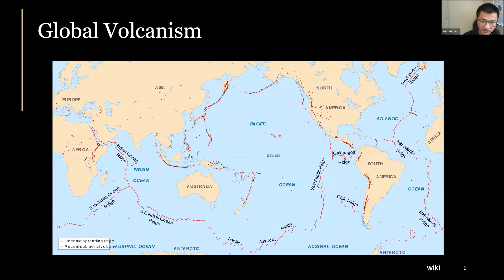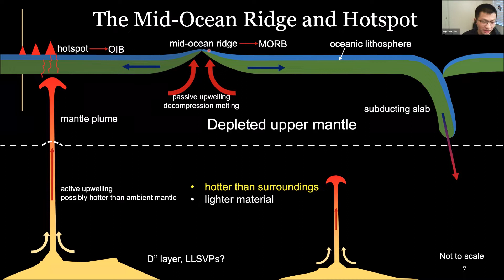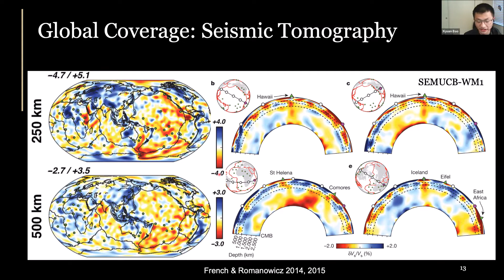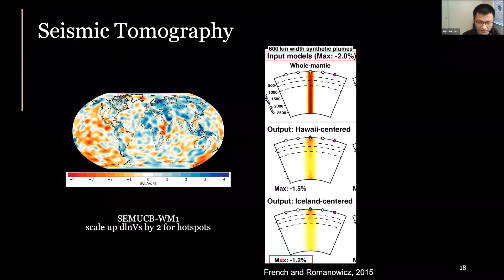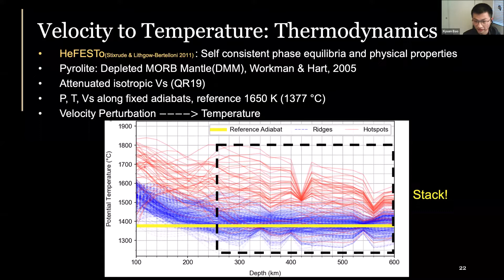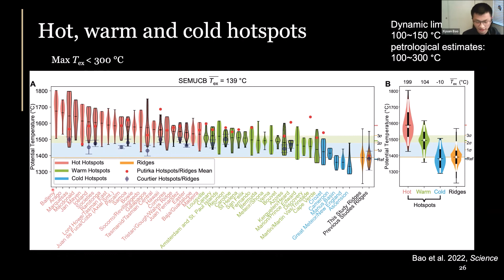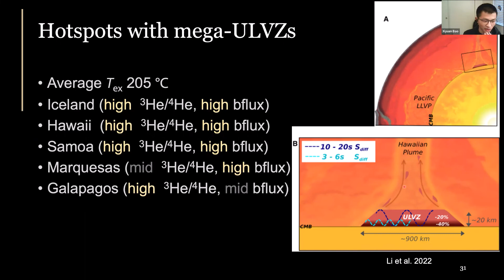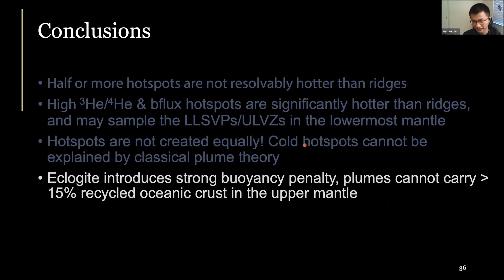IGCP648 Virtual Seminar Series - Xiyuan Bao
The fifth installment of the fifth IGCP648 virtual seminar series. Presented by Mr Xiyuan Bao, a PhD Candidate at the University of California, Los Angeles, USA, presenting: Are hotspots hotter than ridges?